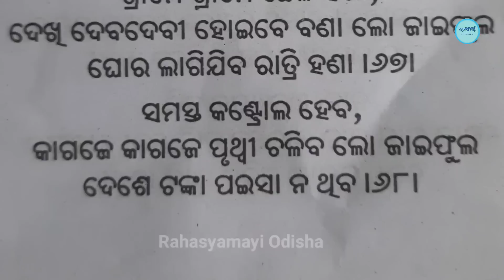कलयुग का अंत कब होगी । Bhavishya Malika